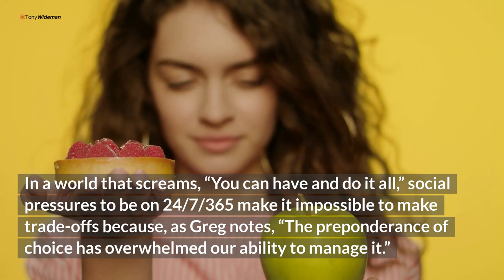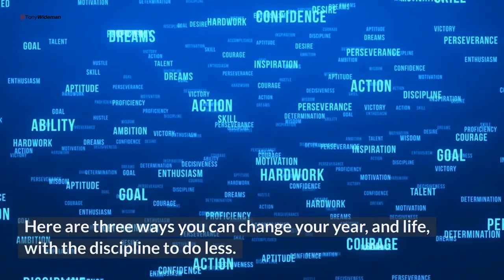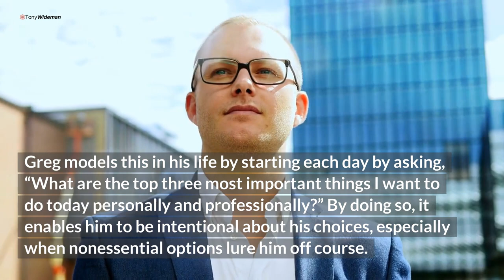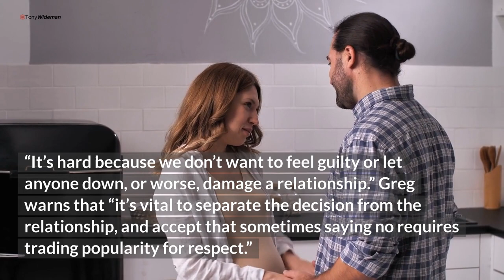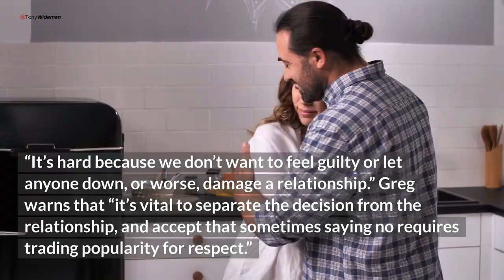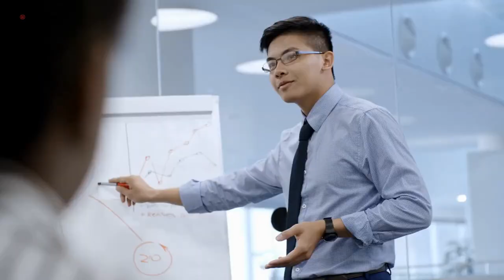The #1 Reason Doing Less Will Produce More Progress In Your Life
Produce More Progress. Already feeling skeptical about how many of those New Year’s resolutions you’ll keep? The bleak statistics in, only 8% of people keep their resolutions, and most give up after a week.  Yet wanted change is still well within reach.